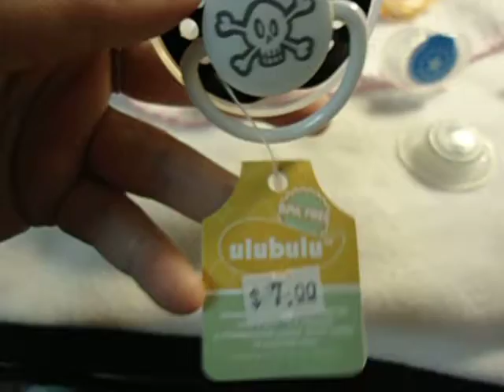PACIES FOR DANA (SILICINEBABY) :-D